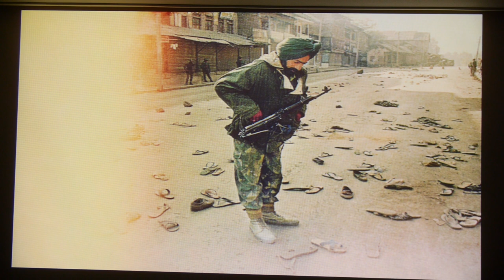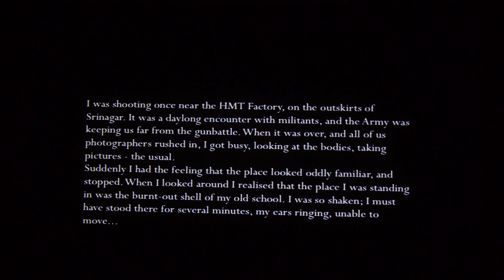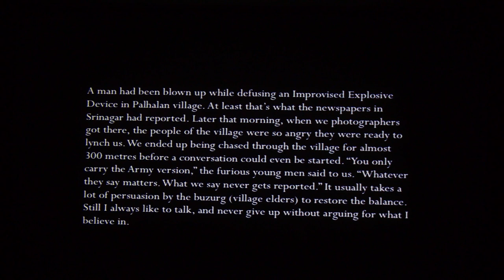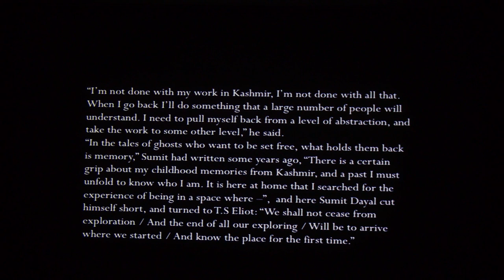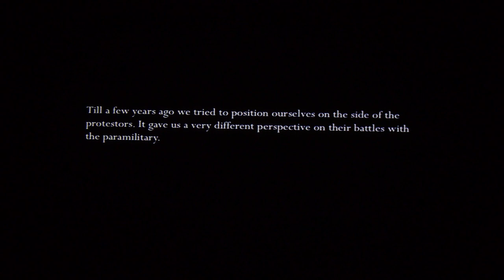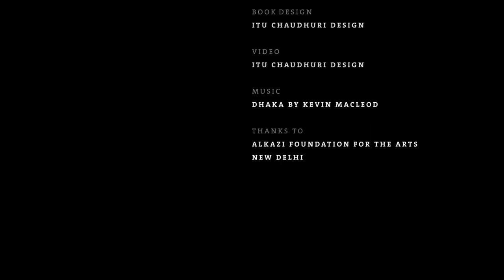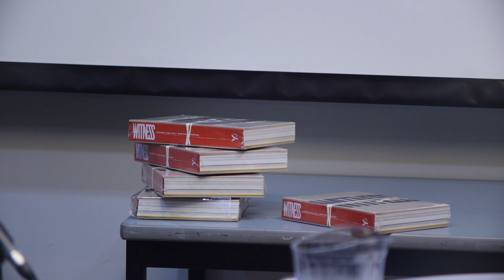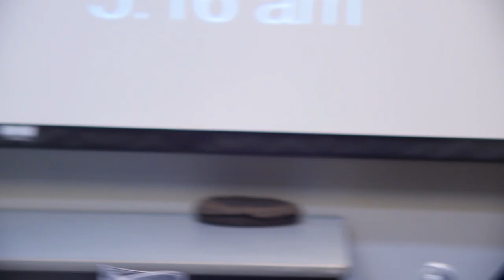"Kashmir: Photography as Witness and Memory"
Sanjay Kak in Conversation with Samir Gandesha

Organized by South Asian Network for Secularism and Democracy (SANSAD), with the support of Hari Sharma Foundation, SFU's Institute for the Humanities, and Indian Summer Festival.

Seven million people in Kashmir valley are under virtual imprisonment since August 5, 2019, with little freedom of movement, no communication, and the armed presence of some seven hundred thousand military, paramilitary, and police. This is the culmination of thirty years of repression. Filmmaker Sanjay Kak speaks of Kashmiri photographers as witness.

SPEAKERS

Sanjay Kak is an independent documentary filmmaker and writer whose recent work includes the films Red Ant Dream (2013) about the persistence of the revolutionary ideal in India, Jashn-e-Azadi (How we celebrate freedom, 2007) about the idea of freedom in Kashmir, and Words on Water (2002) about the struggle against the Narmada dams in central India. In 2017 he curated, edited and published the critically acclaimed photobook, Witness—Kashmir 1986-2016, 9 Photographers, published independently under the imprint of Yaarbal books. He is the editor of the anthology Until My Freedom Has Come—The New Intifada in Kashmir (Penguin India 2011, Haymarket Books USA 2013). A self-taught filmmaker, he writes occasional political commentary, and reviews books that he is passionately engaged by. He has been active with the documentary cinema movement in India, and with the Cinema of Resistance project.

Samir Gandesha is an Associate Professor in the Department of the Humanities and the Director of the Institute for the Humanities at Simon Fraser University. He specializes in modern European thought and culture, with a particular emphasis on the 19th and 20th centuries. His work has appeared in Political Theory, New German Critique, Kant Studien, Philosophy and Social Criticism, Topia, the European Legacy, the European Journal of Social Theory, Art Papers, the Cambridge Companion to Adorno and Herbert Marcuse: A Critical Reader as well as in several other edited books. He is co-editor with Lars Rensmann of "Arendt and Adorno: Political and Philosophical Investigations" (Stanford, 2012). He is coedittor with Johan Hartle of "Reification and Spectacle: On the Timeliness of Western Marxism" (University of Amsterdam Press) and of "Aesthetic Marx" (Bloomsbury Press) also co-edited with Johan Hartle.